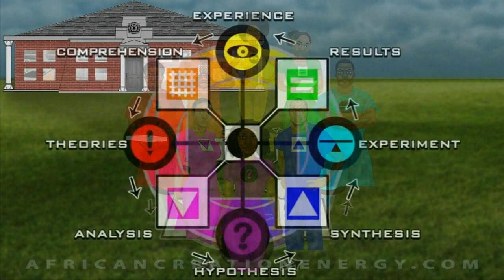The Personification Of The Scientific Method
Each person, place, and thing in this allegorical story is a principle which personifies and symbolizes an aspect of the Scientific Method and Mathematic method (called the S.O.S.A.S.I.S.) as described in the book "The Science of Sciences and the Science in Sciences" by African Creation Energy.
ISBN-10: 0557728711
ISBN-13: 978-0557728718